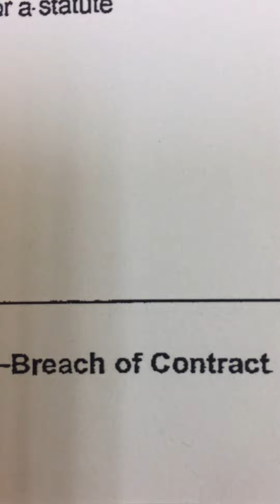Dynamic Bracing Solutions-Breach of Contract Complaint-Charcot Marie Tooth-Case#832738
Person who bought leg brace for Charcot Marie Tooth Disease filed a FRAUD lawsuit with BREACH OF CONTRACT COMPLAINT against DYNAMIC BRACING SOLUTIONS and MARMADUKE LOKE: Public Information from Superior Court of California San Diego Civil Court Website and viewable at The Hall of Justice, 330 West Broadway, San Diego, CA. 92101   CASE # 832738